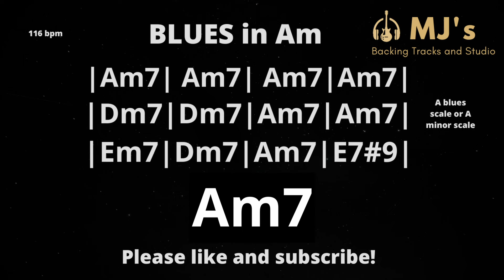ZZ Top style Cool Blues in A minor | 116 bpm | Guitar Backing Track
Cool Blues in A minor Backing Track. 116 bpm. Use A blues scale and A minor scale and make your guitar moan and groan. :) Have fun and enjoy! :)

0:00 - 0:03 Count in
0:04 - 1:17 Verse
1:18 - 2:32 Chorus
2:33 - 3:46 Verse
3:47 - 5:01 Chorus
5:02 - 6:15 Verse
6:16 - 8:25 End Chorus